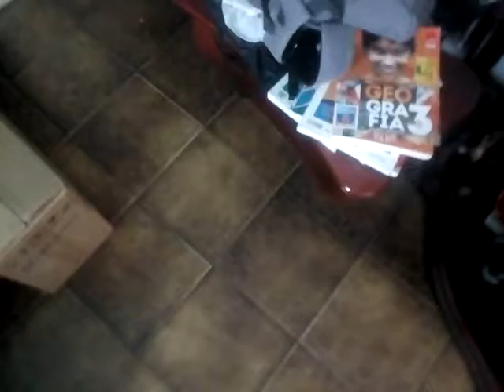Sobre o aparelho Globalsat GS 120